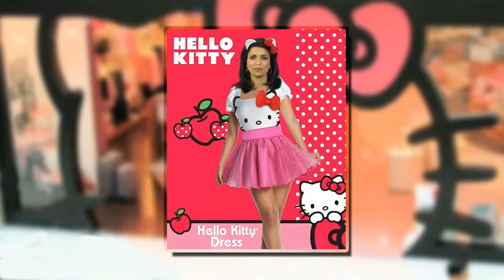In Case You Missed It 10 31 2014